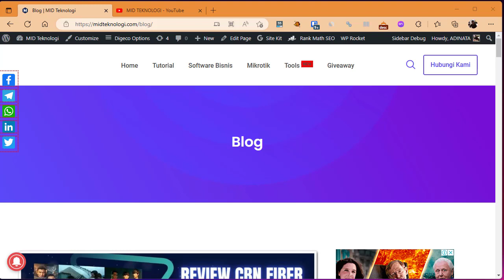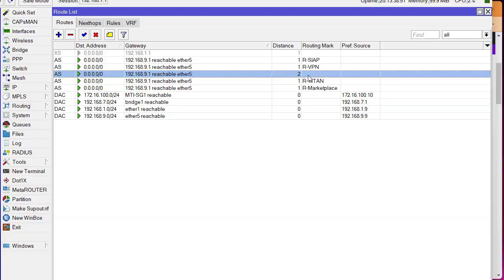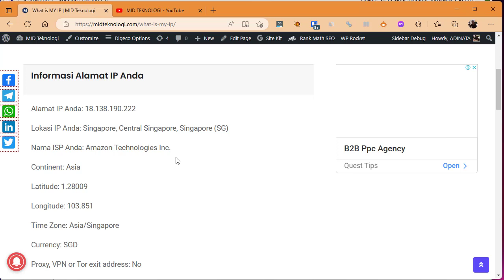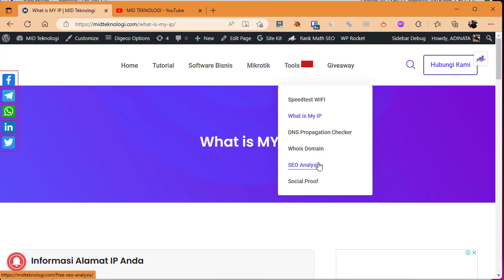Cek IP Address Saya dengan Tool What is My IP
# di video ini kami membagikan cara Cek IP Address Saya dengan Tool What is My IP

Apa itu Tool What is My IP?

"What is my IP tools?" adalah alat online yang digunakan untuk menampilkan alamat IP publik pengguna. IP adalah singkatan dari "Internet Protocol" yang mengidentifikasi perangkat dalam jaringan internet. Alamat IP publik adalah alamat unik yang diberikan oleh ISP (Internet Service Provider) untuk mengidentifikasi perangkat di internet.

Dengan menggunakan alat "What is my IP", pengguna dapat dengan mudah mengetahui alamat IP publik mereka. Alat ini biasanya dapat diakses secara gratis di berbagai situs web dan sangat berguna bagi pengguna internet yang ingin mengakses jaringan pribadi atau melakukan tindakan online tertentu yang memerlukan alamat IP yang tepat.

Keuntungan Menggunakan Tools What is My IP

Berikut adalah beberapa manfaat menggunakan tools “What is my IP” bagi pengguna internet:

Mengetahui alamat IP publik perangkat yang sedang digunakan saat terhubung ke internet.
Melacak lokasi geografis perangkat saat terhubung ke internet.
Mengetahui versi IP yang sedang digunakan, IPv4 atau IPv6.
Mengetahui hostname atau RDNS dari IP address perangkat.
Mengetahui informasi tentang proxy yang digunakan oleh perangkat saat terhubung ke internet.
Mengetahui browser atau user agent yang digunakan oleh perangkat.
Mengetahui informasi tentang nama ISP (Internet Service Provider) dan ISP AS Number atau ASN (Autonomous System Number).
Mengetahui informasi tentang lokasi kota, nama dan kode negara, serta zona waktu perangkat saat terhubung ke internet.
Mengetahui informasi tentang ukuran resolusi layar yang digunakan oleh perangkat.
Mengetahui informasi tentang jenis perangkat yang digunakan, seperti komputer PC Desktop, Notebook, Server, Client, LAN, Router, atau smartphone Android, iPhone / Mobile Phone, dan tablet yang terkoneksi dari wifi, mobile paket data atau juga modem dsb.
Dengan mengetahui informasi tersebut, pengguna internet dapat memaksimalkan penggunaan internet dengan lebih efektif dan aman, serta dapat memperoleh informasi yang berguna untuk mengetahui kondisi perangkat dan koneksi internet yang sedang digunakan.